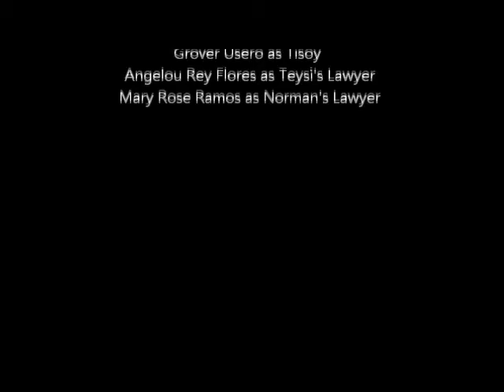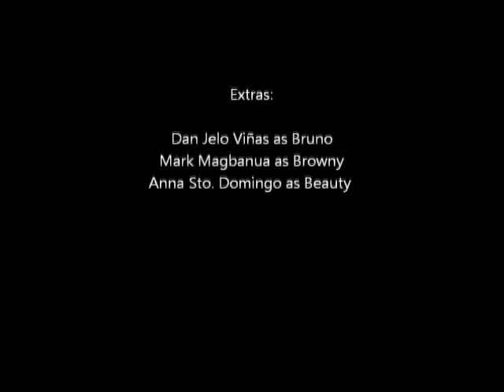BSA21KB2 Fats part 3 of 3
Video group project of Sociology students of BSA21KB2, 1st semester 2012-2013